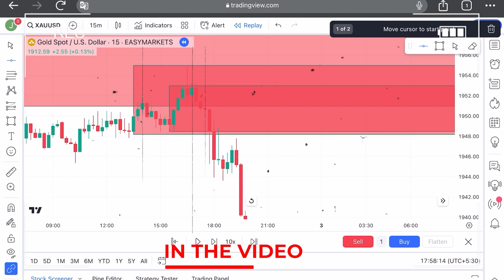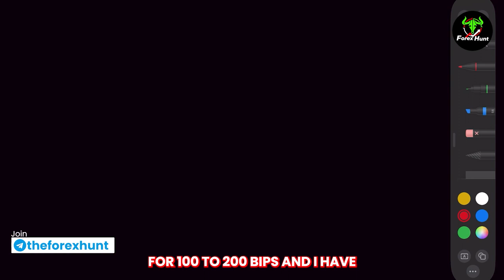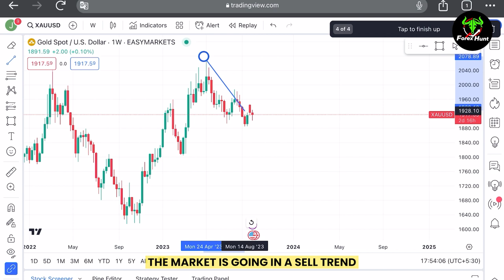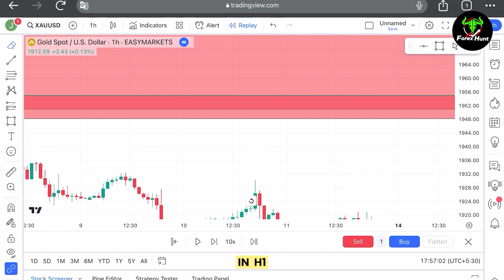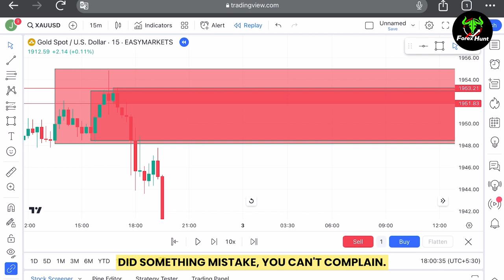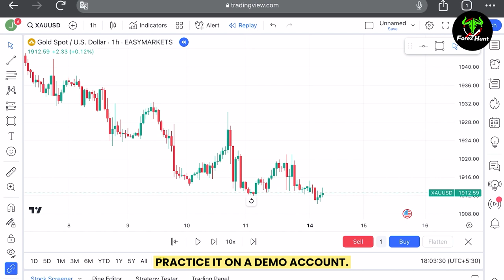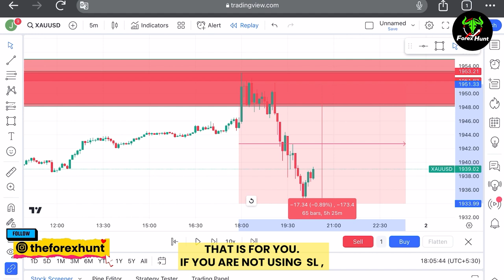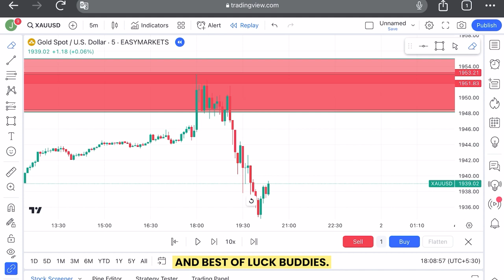Advance Engulfing Marking Techniques Most Traders don't Know 🔥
If You master the engulfing candle strategy so this Video is For You  . We Will Cover Secret & Advanced Engulfing Marking Techniques Most Traders Don't Know in forex market .this video will help you in becoming the pro trader and Patrice the engulfing candle pattern on chart which pro trader do  which will make your forex  technical analysis Skill Strong.

Create account under us using this link
Partner code : *hv1bshvpwa*

Check these awesome Playlist on Forex

Topics Which will Be covered in this Video

⭕️Live Chart Back testing on Trading View.

Rather; we only offer free engulfing theory trading course.

Forex Hunt
🏅 GOLD ZONES of important levels on the XAUUSD Asset.. and more! Technical analysis and operational & educational advice🏅